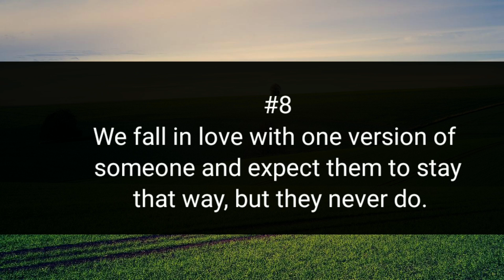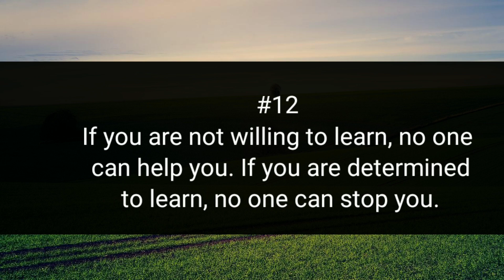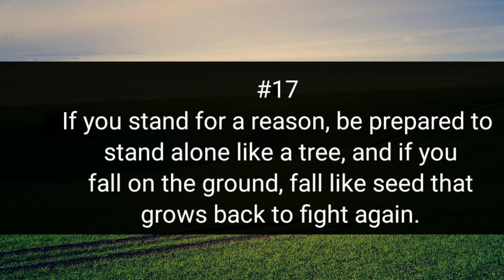We fall in love with one version of someone and...| Psychology facts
The video is on psychology human facts and facts about human behaviour. It also stimulates boys facts and girl facts psychology.  Here love facts and amazing sticky psychology facts here.